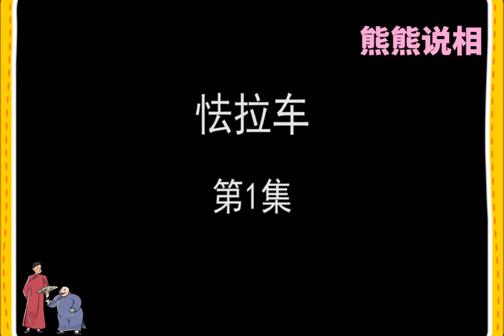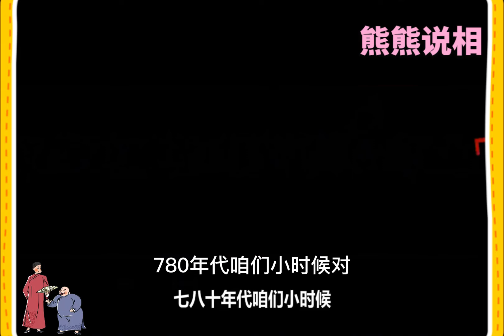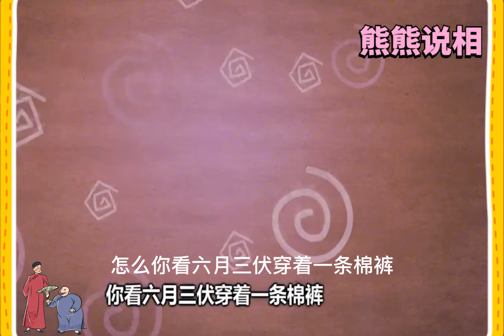观迎收看相声《怯拉车》，超级的搞笑，由郭德纲 于谦 表演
分享中国传统相声